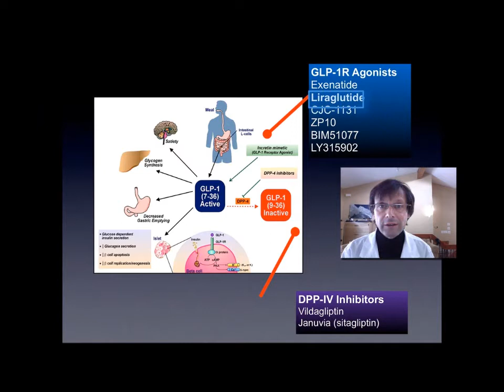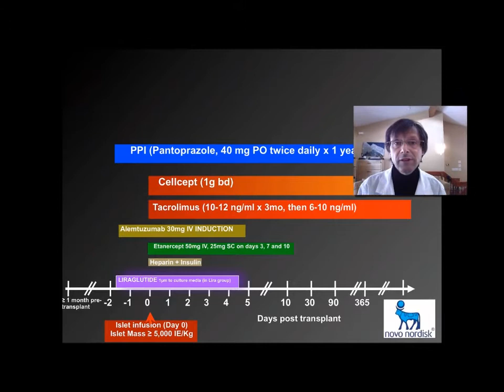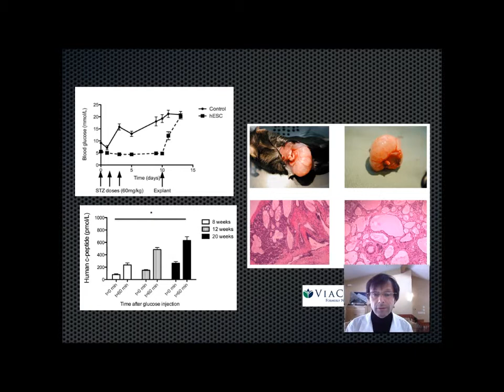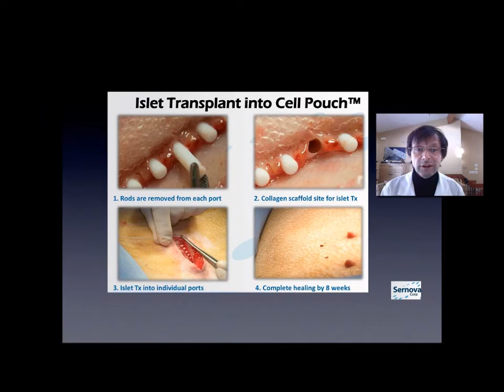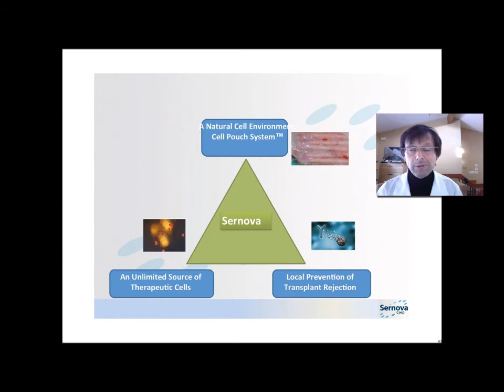Edmonton Protocol -- Islet transplant -- Part C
This video discusses the latest developments in diabetes research and islet cell transplantation from the Edmonton Protocol team headed by Dr. Shapiro. If you would like to donate to this worthy cause please go